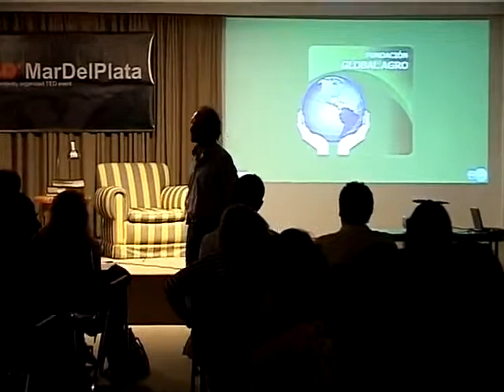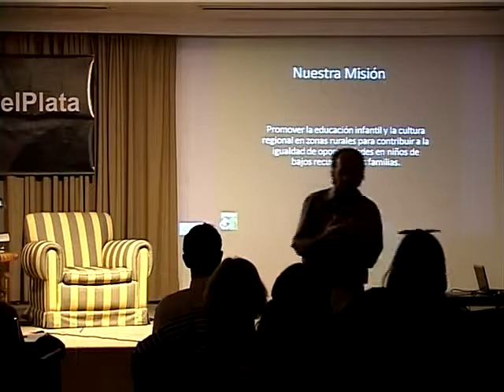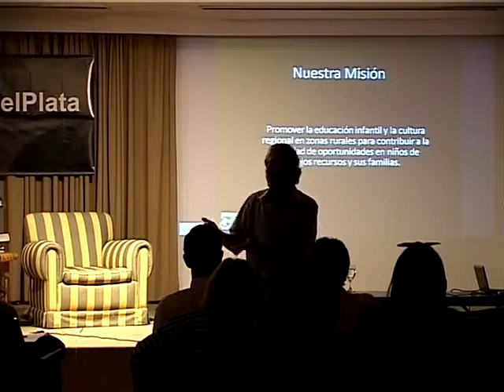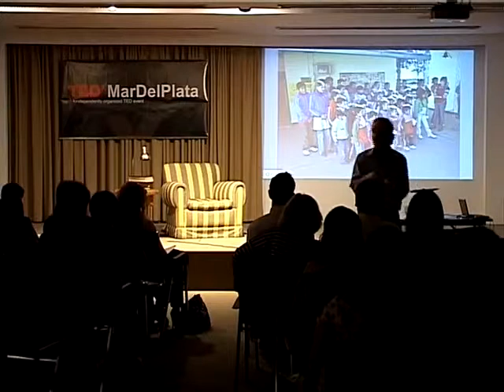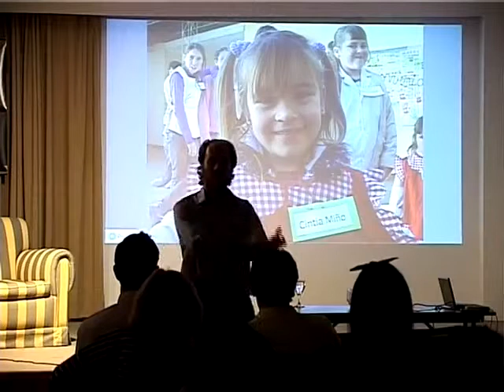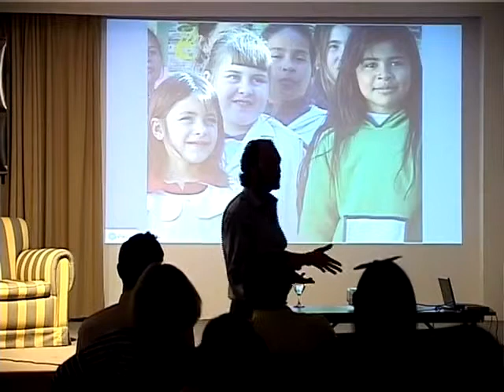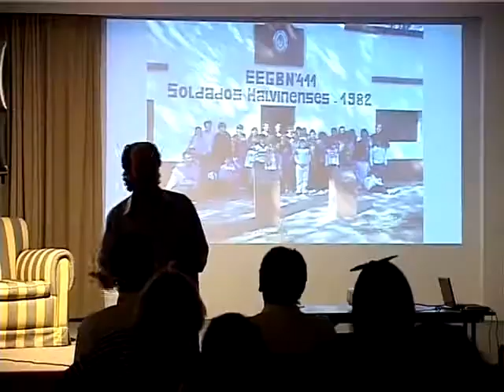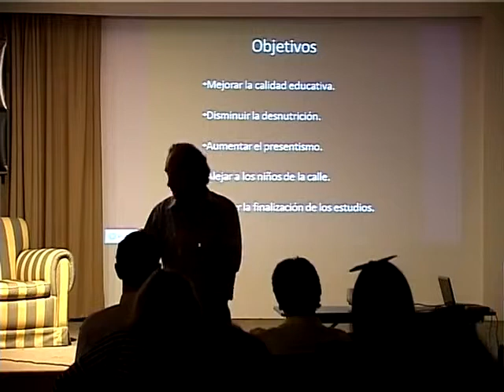Fundación Global Agro - Charla TEDx Mar del Plata 2011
Charla dictada por el Presidente de Fundación Global Agro, Jorge Ax Elicegui.